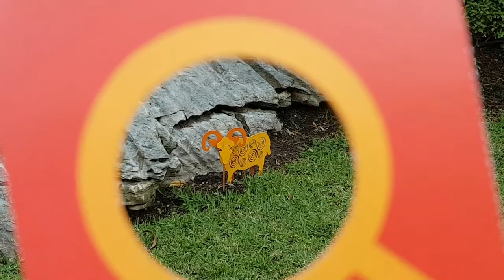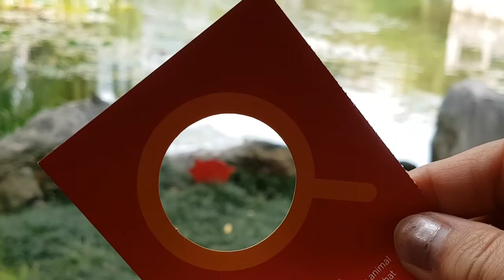Du Lịch Úc Châu: Chinese Garden (Part 4)